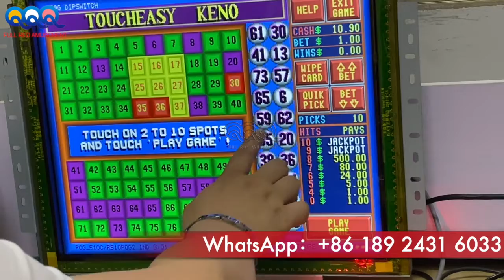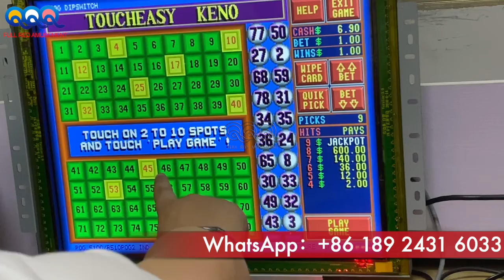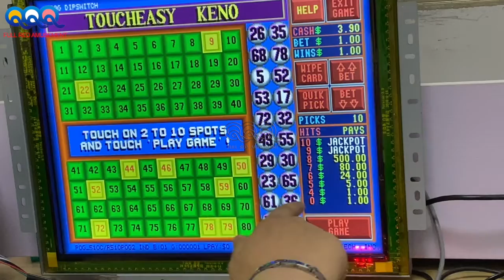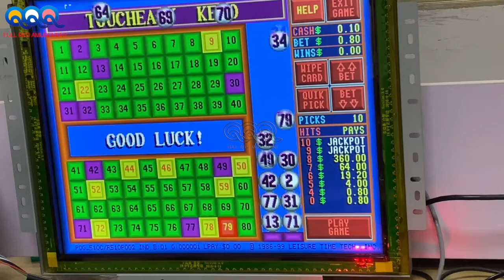Pot O Gold 510 POG 510 Hot Sale In USA Game PCB Board Game Machine For Sale